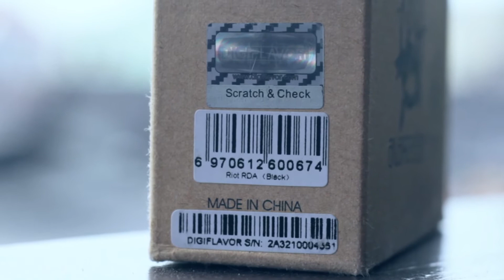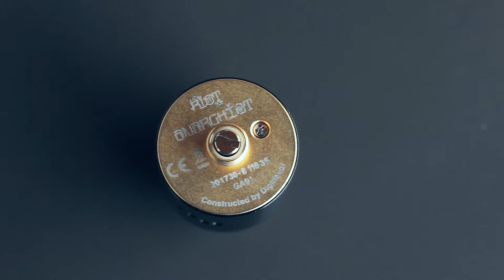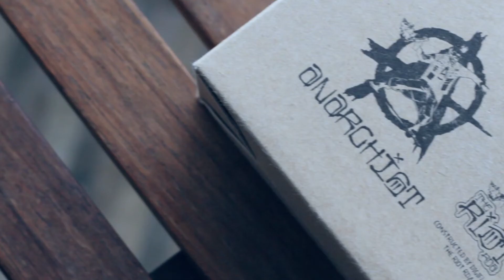Short Review ANARCHIST RIOT RDA by Anarchist X Digiflavour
Review singkat RDA kolaborasi antara Anachist dan Digiflavour. Yes, ANARCHIST RIOT RDA!!

Line@ Official : @kiswara